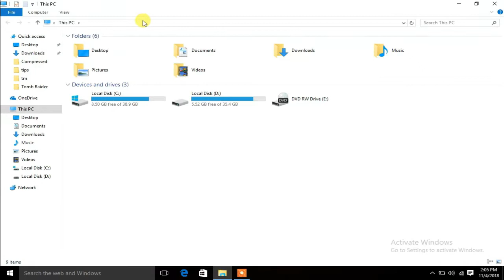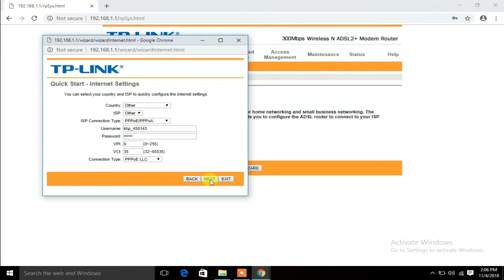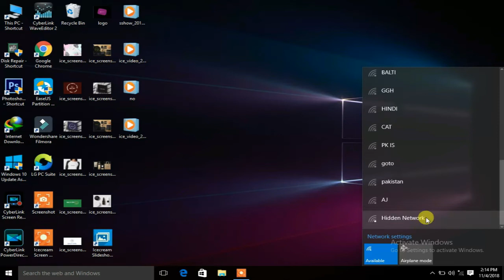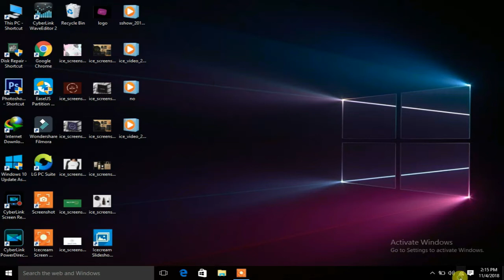How to change wifi password TP-Link Routers in(Urdu/Hindi)2018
In this video I will tell you How To Change WiFi Password & Name.ptcl or Tp Link Router in Urdu/Hindi

1.  Change Video Background Using Cyberlink Powerdirector 15 2.Control android phone with your eyes video 3.Root any android phone without pc video 4.control pc with android without root video 6.upgrade android version 7.How to delete videos from youtube 8.How to Lock your Apps With Full Security 9.How To Increase 4GB Ram For Free on Your PC 10.How to Blur Photos Background DSLR Blur 11.How To Turn Your Android Phone into a Fully Automated Superphone Yo